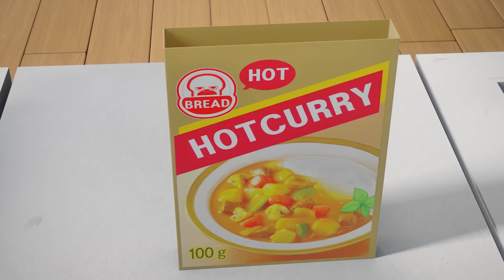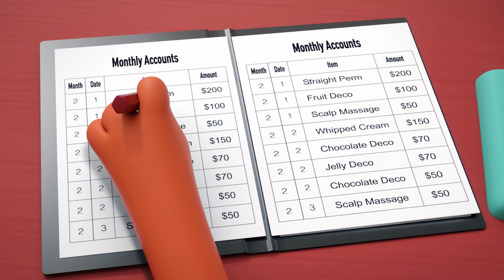BreadBarbershop1 | 理发店的狗狗| Chinese Dubbing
理发店的狗狗